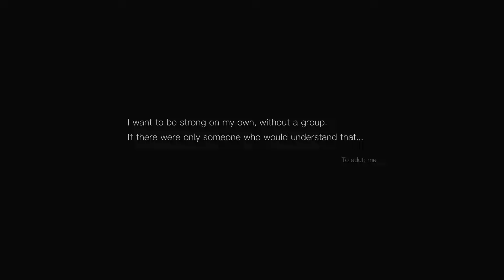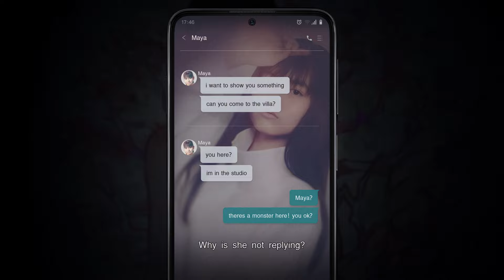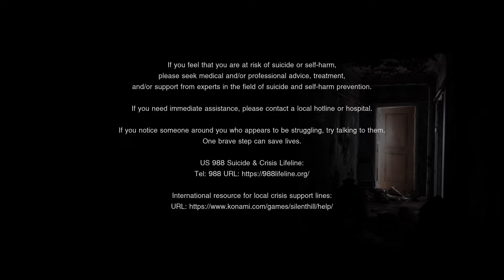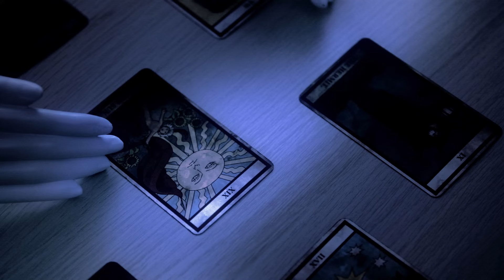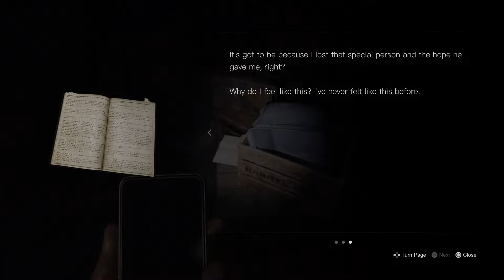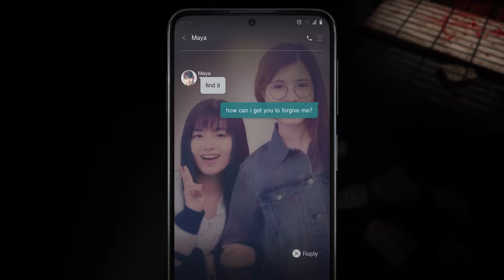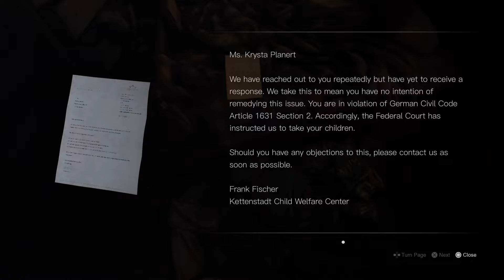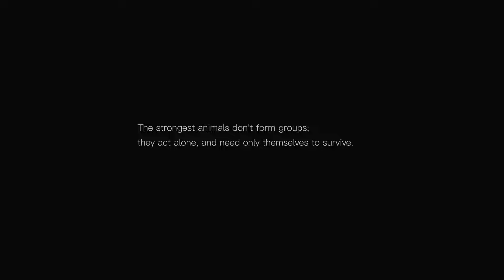Silent Hill: The Short Message| Face The Pass